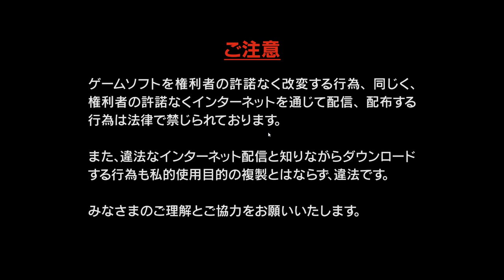LET'S PLAY SUM "WO(¥)LONG: FALLEN DYNASTY!" LET'S GOOOO!!! FIRST BOOT-UP!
Wo Long: Fallen Dynasty is an action-role playing video game developed by Team Ninja and published by Koei Tecmo. The game was released on March 3, 2023 on PlayStation 4, PlayStation 5, Windows, Xbox One and Xbox Series X/S.

Developer(s)
Team Ninja
Publisher(s)
Koei Tecmo
Director(s)
Masakazu Hirayama
Hidehiko Nakajima
Producer(s)
Fumihiko Yasuda
Masaaki Yamagiwa
Designer(s)
Masaki Yokota
Programmer(s)
Satoshi Kawasaki
Artist(s)
Kazuhiro Nishimura
Hirohisa Kaneko
Writer(s)
Masakazu Hirayama
Composer(s)
Kenichiro Suehiro
Platform(s)
PlayStation 4
PlayStation 5
Windows
Xbox One
Xbox Series X/S
Release
WW: March 3, 2023
Genre(s)
Action role-playing, hack and slash
Mode(s)
Single-player, multiplayer